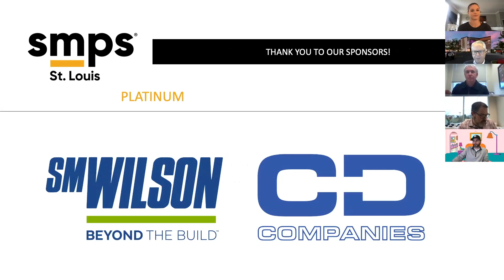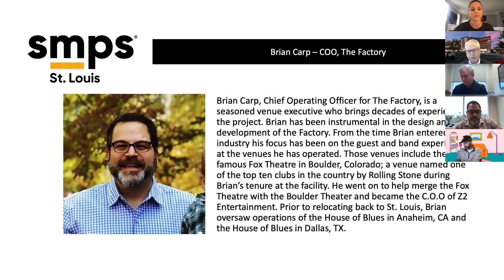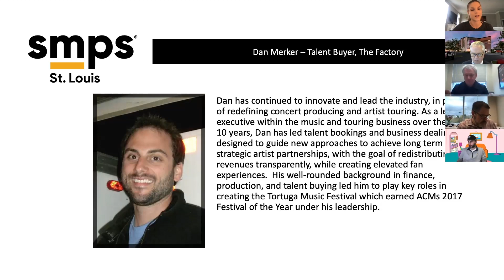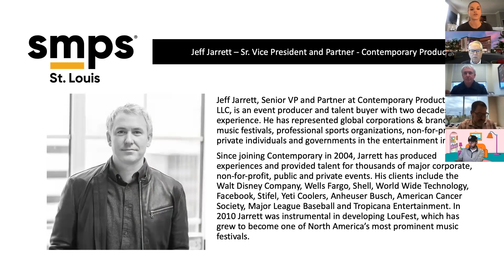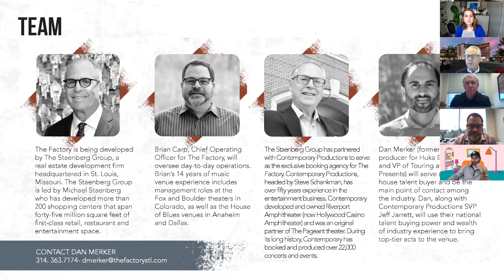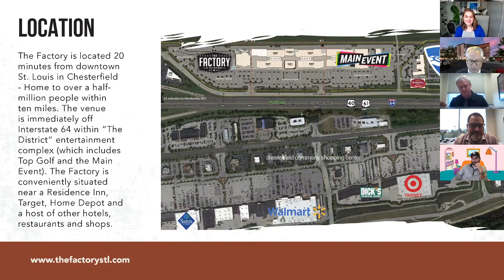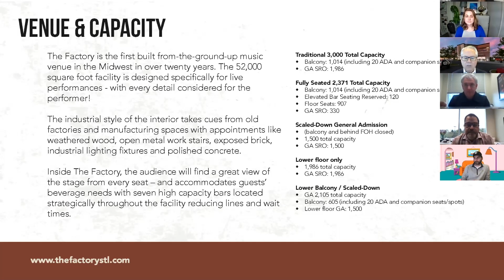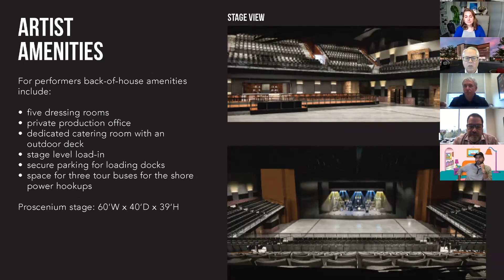Exclusive! "The Factory" Virtual Construction Tour and Panel Discussion from the Experts!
SMPS invites you to join us for another Virtual Construction Tour and Panel Discussion featuring The Factory at the District! The new concert venue is a 52,000 SF building with capacity for 3,000 concert goers. The facility is located in Chesterfield, MO at the site currently known as Chesterfield Outlets.  The Factory will be one of the main anchor tenants at the outlet mall which is currently being redeveloped as an entertainment, retail, and restaurant destination.  Featuring flexible size, free parking, and state-of-the art lighting and sound, The Factory is designed to provide the best possible experience for both the fans and the acts. It will be one of the finest live music venues in the country!

Panelists
Dan Merker, Sr. Talent Buyer - The Factory & Contemporary Productions.
Steve Schankman, President - Contemporary Productions
Jeff Jarett, Sr. Vice President - Contemporary Productions
Brian Carp, COO – The Factory

Moderator
Sarah Bundy, Director of Strategic Pursuits - CD Companies